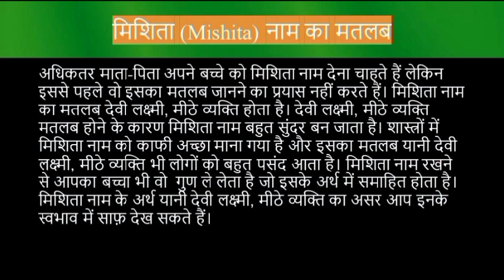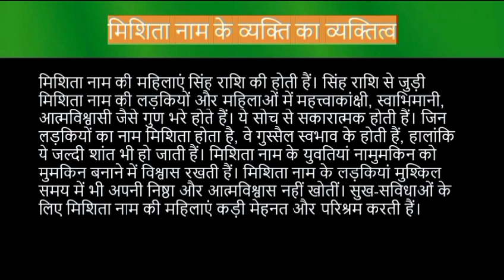Mishita name meaning in hindi | mishita naam ka matlab kya hota hai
Mishita naam ka matlab
Mishita name meaning in hindi
Mishita naam mane ki